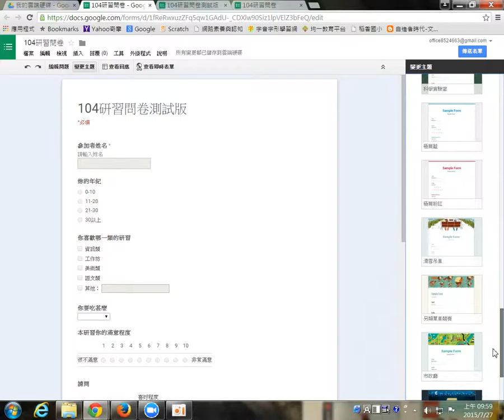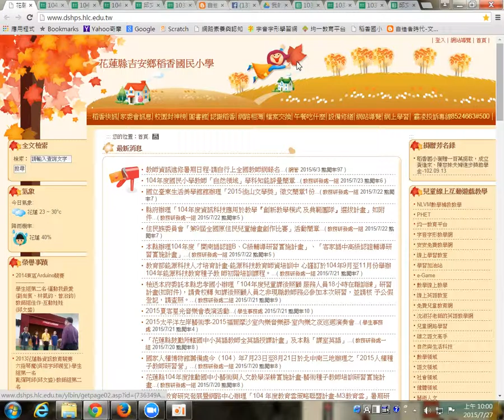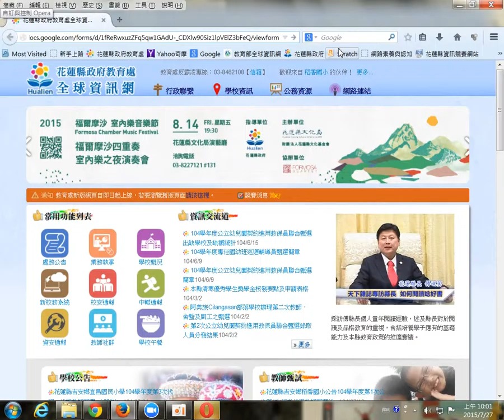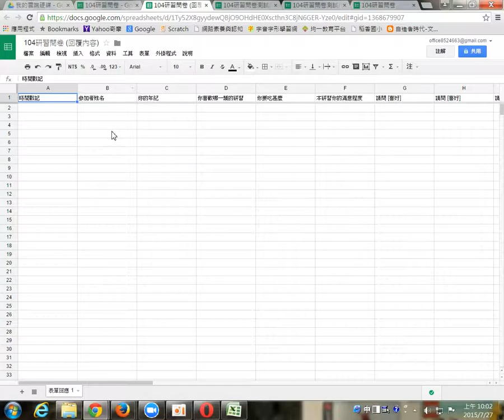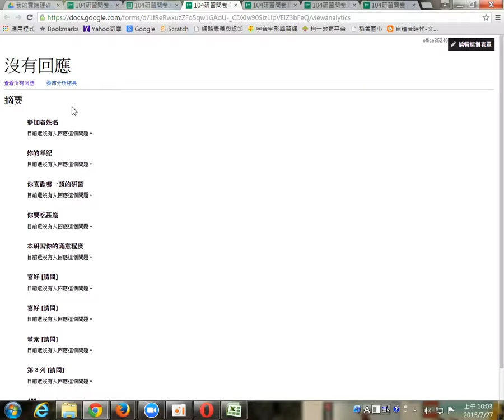google表單的檢視與回應-05